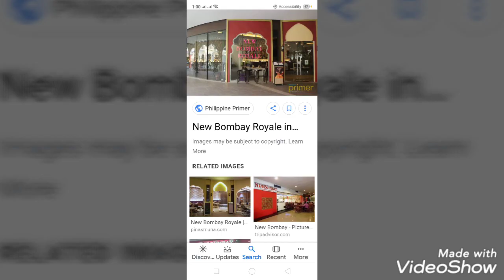Indian restaurant in Makati City Bombay restaurant